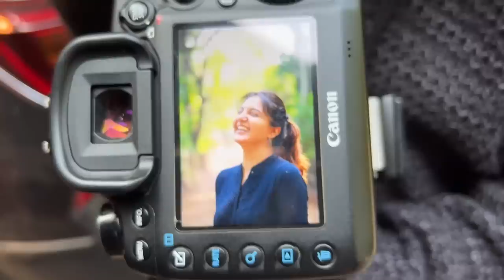CHOORAL VLOGS Ft. MANJU WARRIER | AYISHA MALAYALAM MOVIE | THUNIVU | VLOG#24